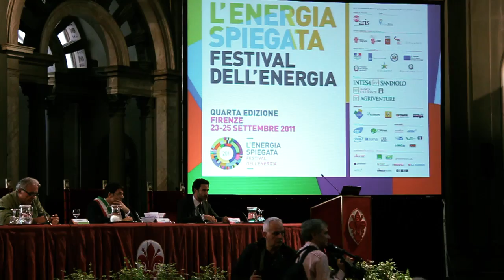Festival dell'Energia di Firenze 2011